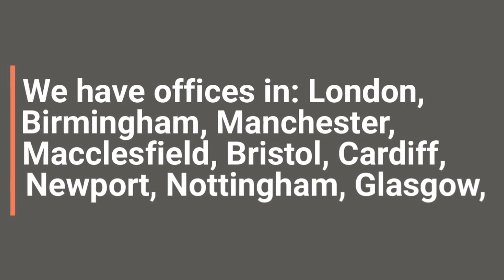Website Designer London Uk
- Web Site Design UK From £295. SEO Friendly Website Design - Bespoke For Your Business, Quick, Professional And Affordable Website Designs UK